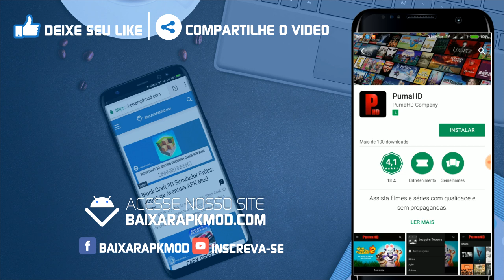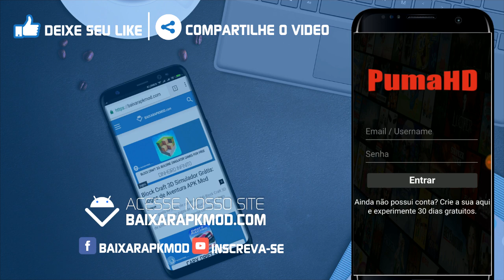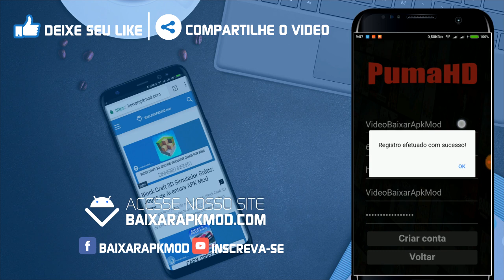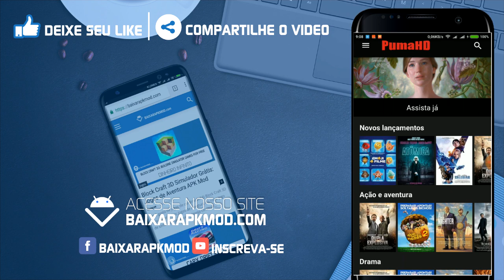Aplicativo de Filmes e Series em HD na Play Store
▶  Descrição: Neste video ensino trago a vocês um novo aplicativo de Filmes e Series para Android, PumaHD! Ensino também, como ter acesso a ele de forma ilimitada. Lembrando galera, se quiser ajudar o aplicativo e o desenvolvedor do mesmo, use os 30 dias grátis e depois faça a compra. Estamos aqui apenas para ensinar!

♫ Musicas Usadas ♫
▶ Gabbie June - American Dream (Not Your Dope Remix)